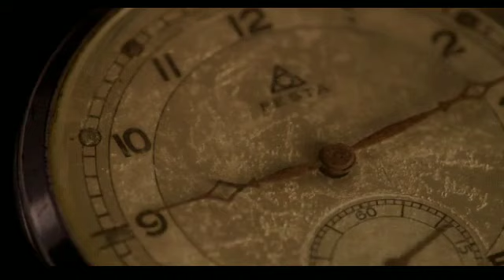सच्चे मुसलमान की खुबिया क्या है ? भाग. 5. From दिन की बात बादशाह के साथ ... (Date :- 1 Jan. 2021).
In this video we are going to discuss about 'What Are The Features Of Musalman ?' (सच्चे मुसलमान की खुबिया क्या है ?) ..

Features Of True Musalman :-

1. Musleman Ke Haq.
2. Taste See Taklif Denewali Chicken uthaye.

Date :-  1 Jan. 2021 (Friday.).

Next Bayan :- What Are The Features Of Musalman ? Part. 6.